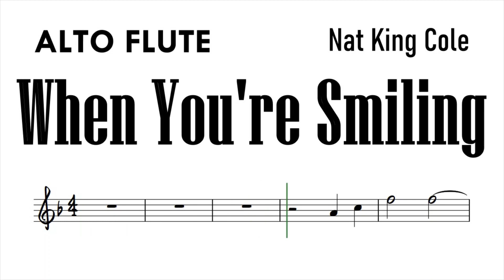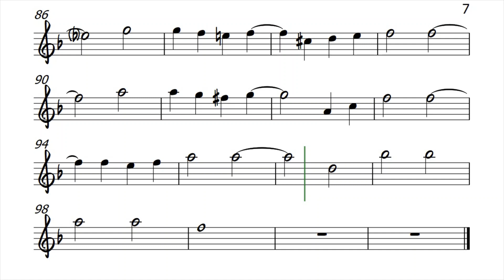When You're Smiling ALTO FLUTE Sheet Music Backing Track Play Along Partitura